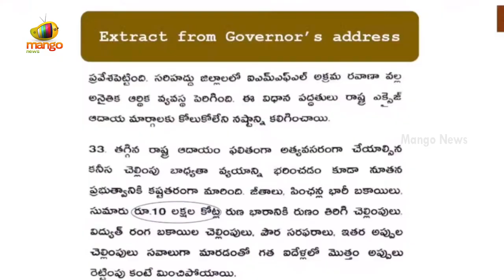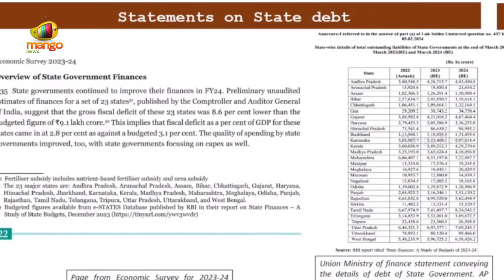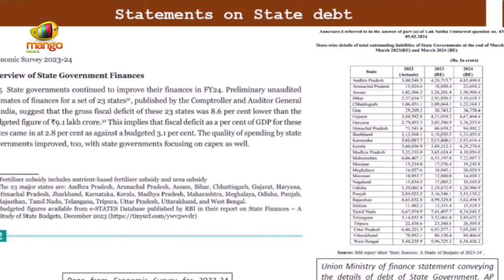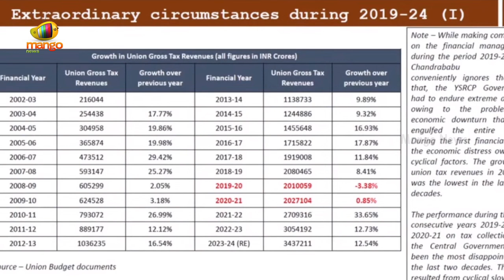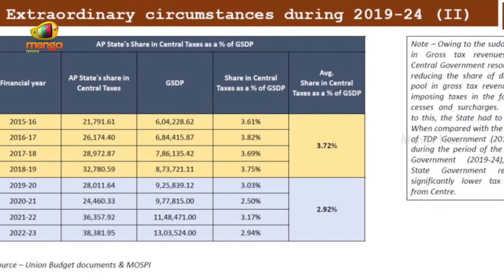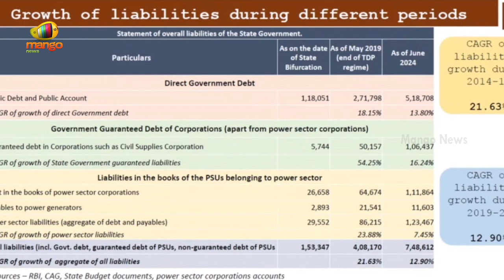YS Jagan Explains AP Debts Under YSRCP Govt | YSRCP Vs TDP | AP Political News |Mango News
YS Jagan Explains AP Debts Under YSRCP Govt. He Explanation on AP Debts During YSRCP Government.